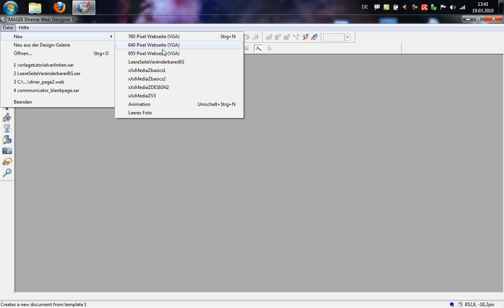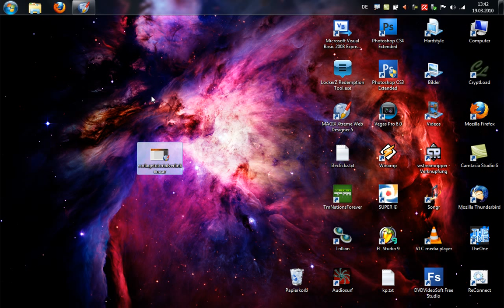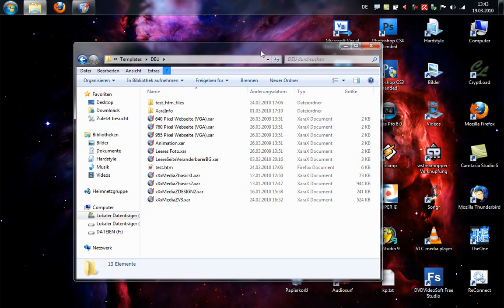MAGIX Web Designer - Vorlagen richtig installieren [German/Deutsch] Tutorial [HD/720p]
Gezeigt mit dem MAGIX Xtreme Web Designer 5!
Alles ist gleich im Web Designer 6!

Hier wird erklärt wie man Vorlagen im MAGIX Xtreme Web Designer 5 richtig installiert.

MfG Franz von xXxMediaZ

Spendenkonten:
Primusportal: xXxMediaZ
PaidUniversum: xXxMediaZ

Noch nicht bei den Paidmailern? Dann meldet euch an und verdient ein bisschen Geld im Monat dazu!